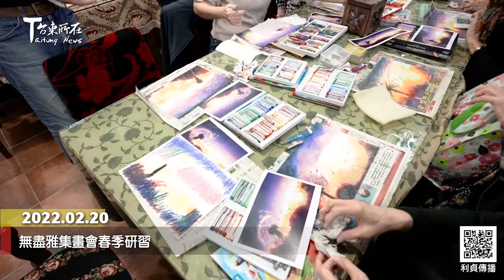2022 02 20 無盡雅集畫會春季研習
無盡雅集畫會春季粉彩研習課程
2月20日在位於中華路一段上的
金采複合式餐飲辦理
由畫會中的專業師資
楊文棟總幹事引領會員
創作一幅幅舒心、療癒的作品

陳玉蓮是從臉書好友的分享中
看到畫會活動十分喜歡
才加入畫會
這天是第一次參加會裡的活動

陳玉蓮 無盡雅集畫會會員

這位是王瓊薇會員的媽媽
特別從屏東來參加研習
來看看女兒一家人
都入會的畫會都在做什麼

許淑英 無盡雅集畫會會員家屬

在藝術生活的路上
互相扶持、彼此提攜
會員們親如家人
春季研習溫馨圓滿